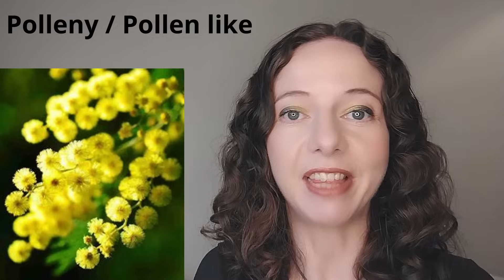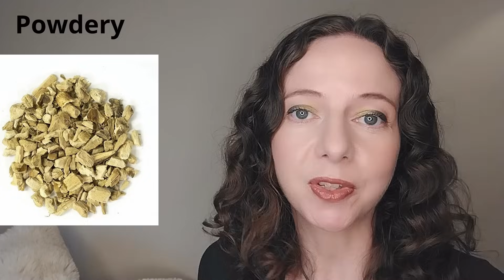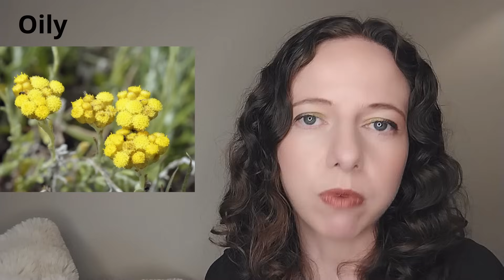Can You Smell Texture In Perfumes? | Velvet, Suede, Powder & More | Fragrance Synaesthesia Explained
Ever wondered what texture smells like in perfume? From crystalline ambroxan to buttery orris, sparkly aldehydes to blankety cashmeran—this video explores how scent can smell and feel like a touch. Cross-modal perception, even if you don’t have full blown synaesthesia, allows us to feel perfume textures like velvet, suede, powder, and more, but have you experienced this and where can you experience texture in fragrances?

Featuring iconic textured scents from Tom Ford, Chanel, Dior, Memo Paris, Parfums de Marly, and more, this guide will help you discover why some fragrances smell “sparkly,” “soapy,” or even “oily.”

Let’s dive into the sensory language of perfume and unlock a new way to appreciate your perfume collection. Please let me know your favorite “textured” fragrances in the comments!

Chapters:
0:00 Intro: Texture in Perfume. What is cross-modal perception?
2:28 Polleny fragrances
3:54 Crystalline Perfumes
6:02 Sparkly/Fizzy Fragrances
8:13 Powdery Fragrances
10:12 Buttery Perfumes
10:12 Velvety Fragrances
11:09 Suede Perfumes
12:36 Leather Fragrances
13:36 Blankety Cashmeran Fragrances
16:07 Oily Perfumes
17:06 Soapy Scents